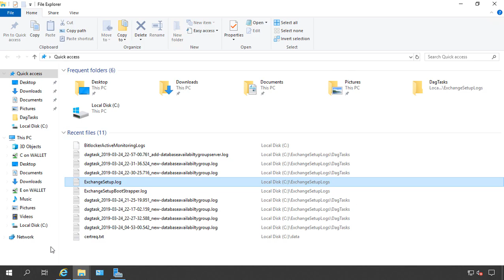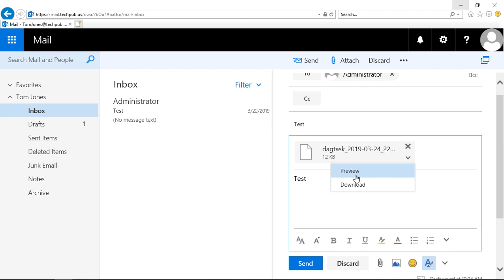How to attach a file using Outlook Web App (OWA) 2019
Professor Robert McMillen shows you how to attach a file using Outlook Web App 2019